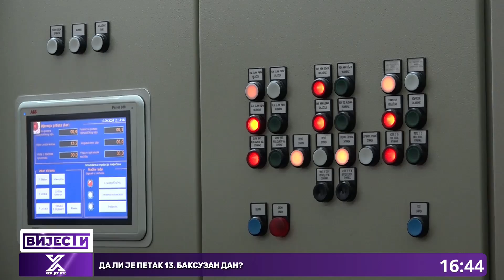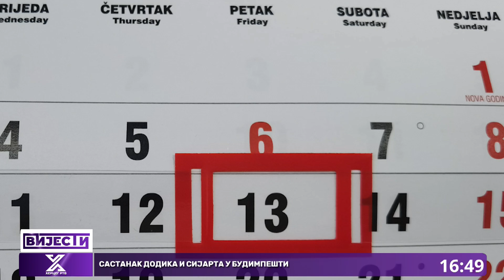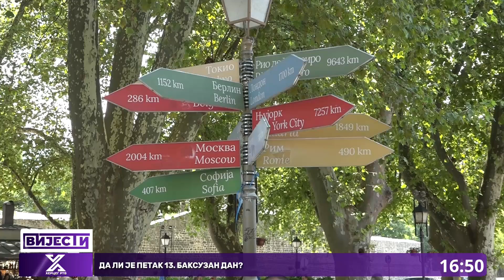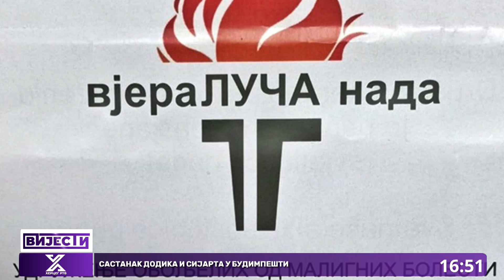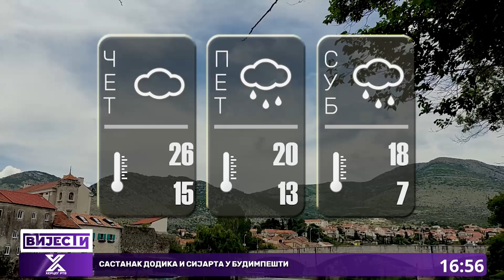Vijesti u 16:30h (12.09.2024. godine)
Redovan godišnji remont u HET-u teče po planu
Petrović: Vukanovićeva politička karijera zasnovana na provokacijama, galami i prijetnjama
Da li je petak 13. baksuzan dan?